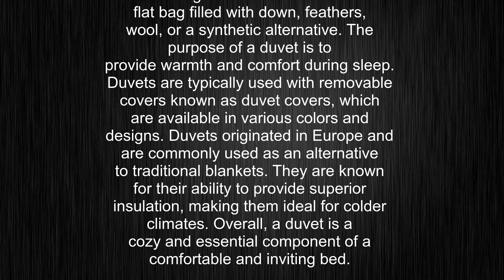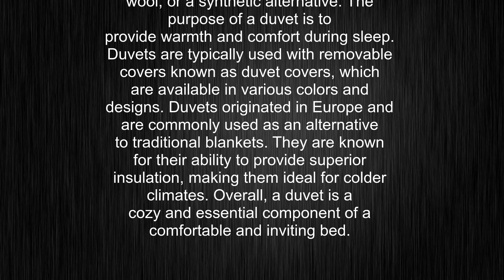What's the meaning of "duvet", How to pronounce duvet?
This video tells you what "duvet" means, how to pronounce it, provides a pronunciation guide and an accurate definition.
00:00 Pronunciation
00:22 Meaning

- What is the meaning of duvet
- How to say duvet
- What is the definition of duvet
- How to pronounce duvet

Visit our free audio/video dictionary tutorial to learn how to correctly pronounce words/names and to learn their meanings, definitions, just like duvet definition and meaning in Merriam-Webster, duvet definition and meaning in Collins English Dictionary, duvet definition and meaning in The Oxford English Dictionary, duvet definition and meaning in Longman Dictionary of Contemporary English, duvet definition and meaning in Cambridge Advanced Learner's Dictionary, and more.